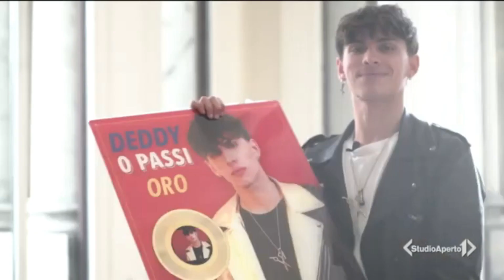Deddy e il suo sogno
Breve edit creato da me